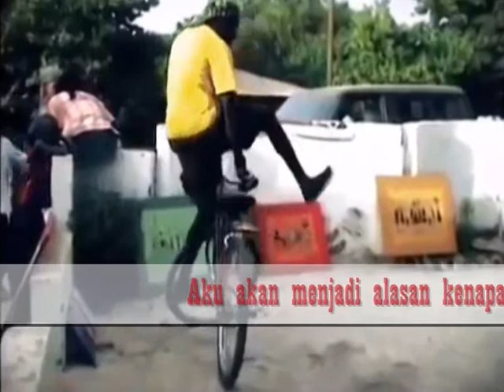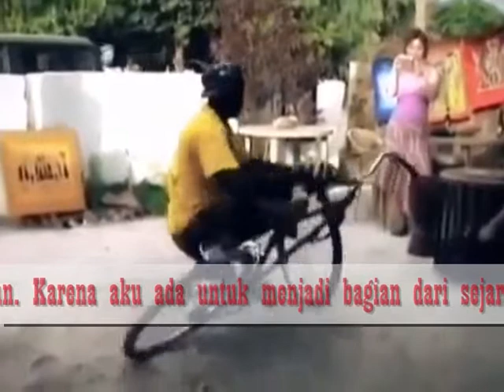melihat lebih dekat